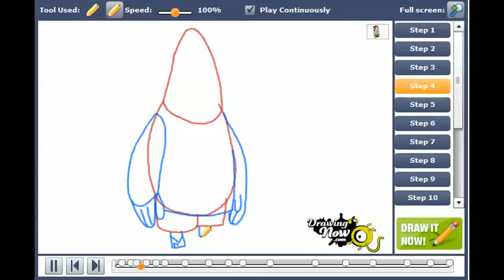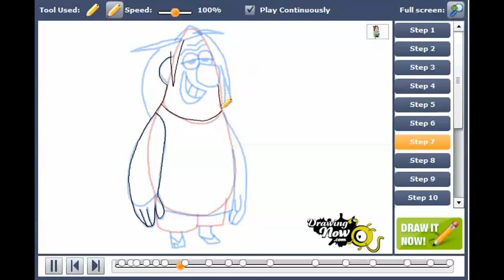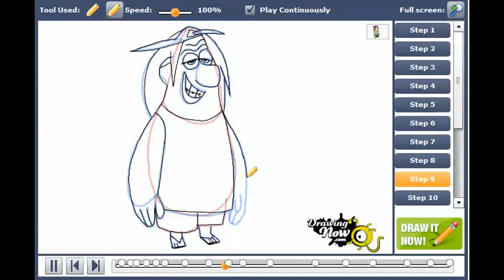How to draw Boone from Penn Zero - Part-Time Hero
You can see the original tutorial of How to draw Boone from Penn Zero - Part-Time Hero